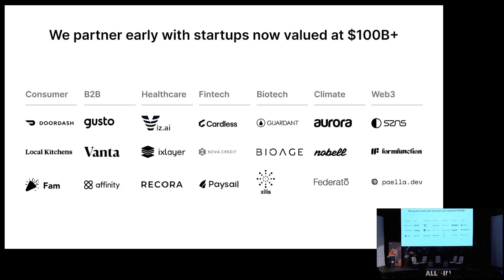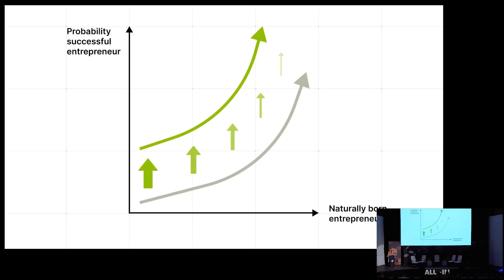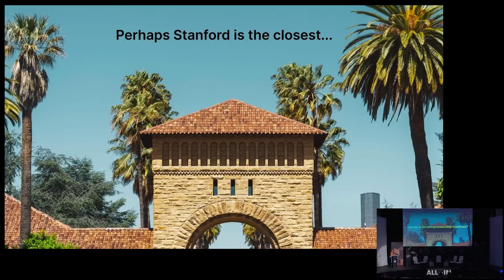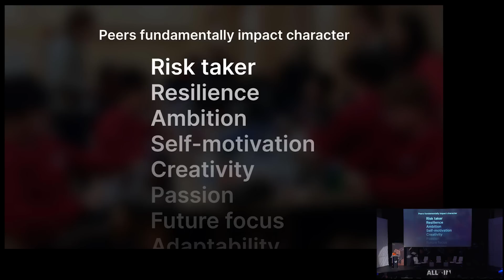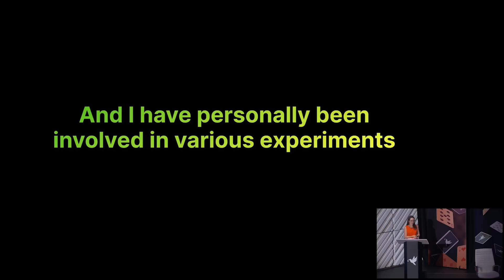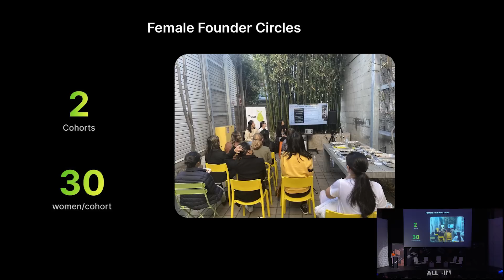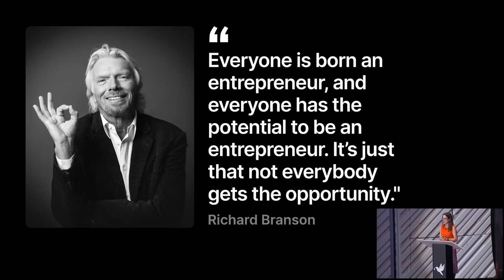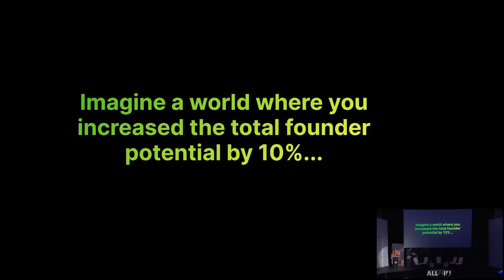AIS: Pear VC’s Mar Hershenson on making successful founders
This talk was recorded LIVE at the All-In Summit in Miami!

0:00 Pear VC Founding Managing Partner Mar Hershenson gives a talk on making successful entrepreneurs: can great founders be created, or is it something they are born with?
17:04 Bestie Q&A with Mar: Catalyzing great founders, why the PayPal Mafia created more unicorns than early Google employees, creating more opportunity for underrepresented founders, inducing failure & more